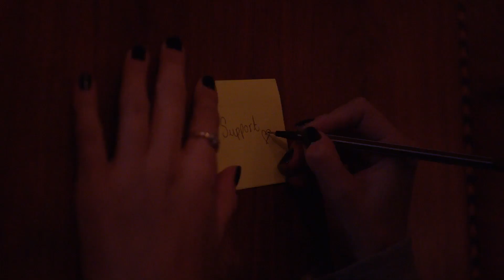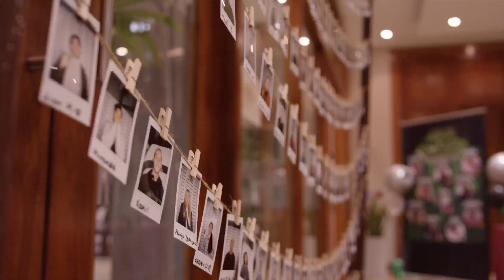Take Flight Halloween Intensive 2018 Recap